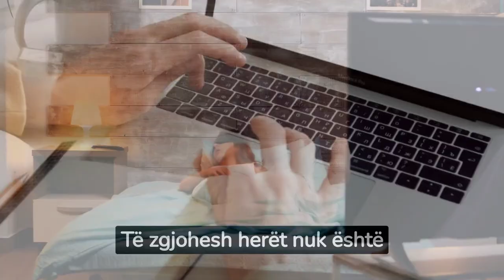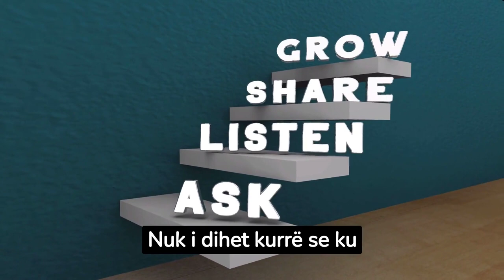Zakone që një milioner i shmang